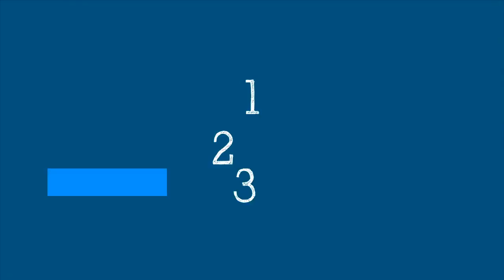WHO's Science in 5 on COVID-19: Delta Variant And Vaccines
Do the current batch of approved vaccines protect us from the Delta variant? What is the level of protection? If you can still get infected even after being fully vaccinated, then why should we vaccinate? WHO's Chief Scientist Dr Soumya Swaminathan explains in Science in 5. [Credit: World Health Organisation